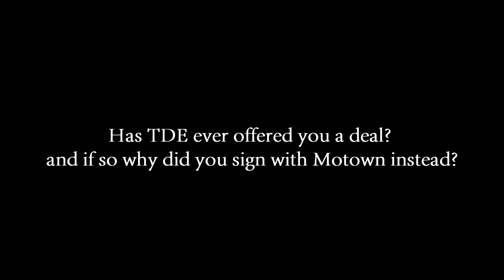BJ The Chicago Kid: Not signing with TDE & Inspiration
League of Lifestyles and Twelve Magazine sat down with BJ The Chicago Kid for a quick insight on his relationship with TDE and his style of music. Recorded by Lomax Edits